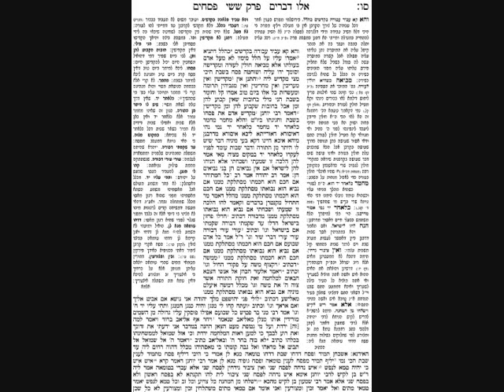Pesachim Daf 66